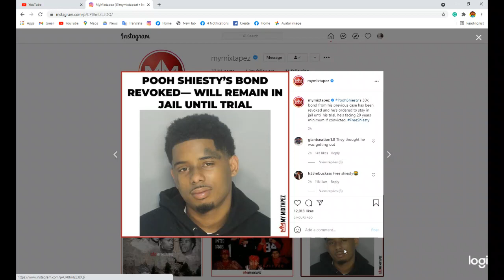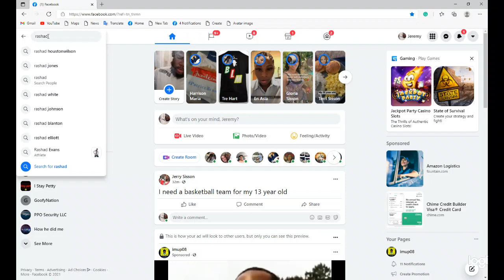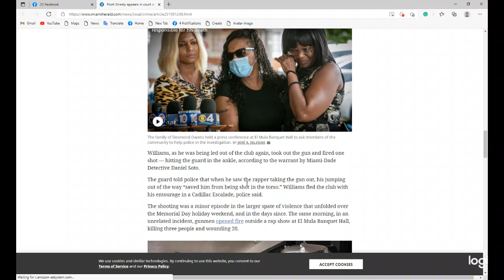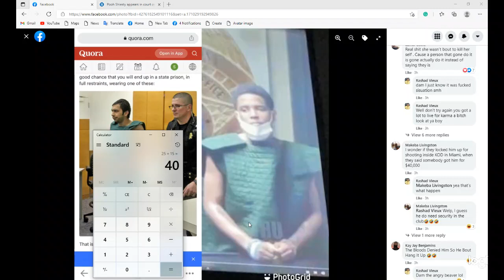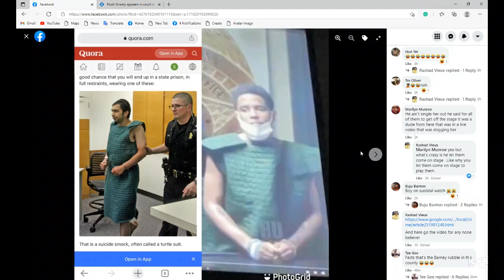Pooh Shiesty On Suicidal Watch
PoohShiesty’s 30k bond from his previous case has been revoked and he’s ordered to stay in jail until his trial, he’s facing 20 years minimum if convicted.